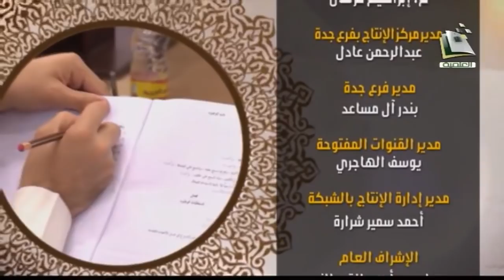المجالس العلمية | الدرس الرابع من"متن المحلى في شرح الورقات"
الشيخ: أ. د. محمد بن حسين الجيزاني